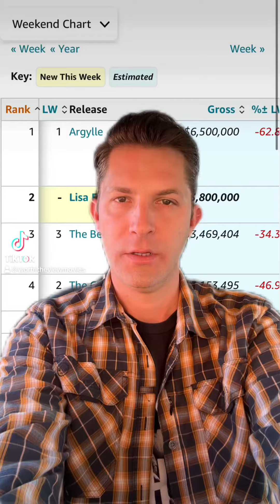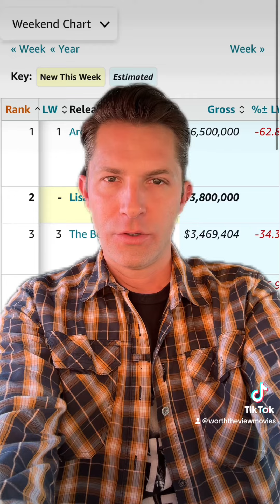Box Office Monday 2/12/24